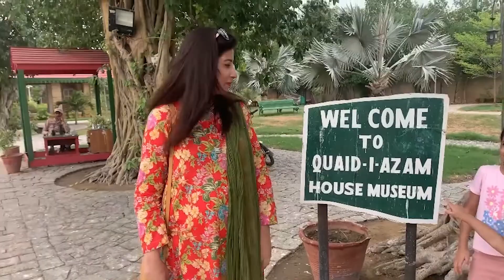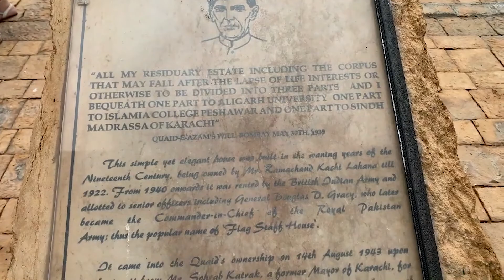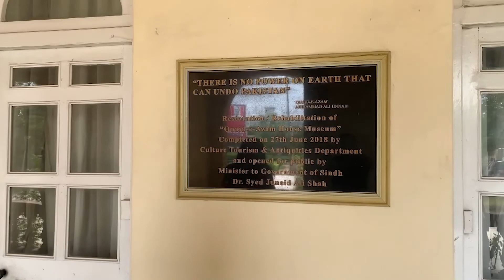Quaid e Azam residency Karachi | Historic place | Explore Pakistan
Today i will be showing you the quaid e azam house residency in Karachi.